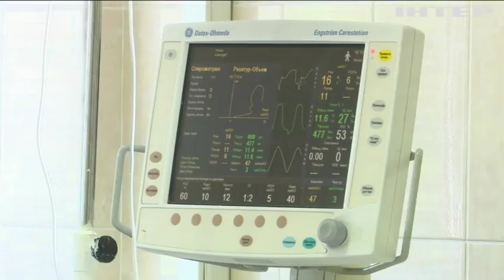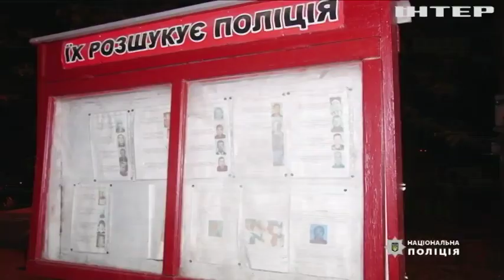Новости 8:00, выпуск за 30 сентября 2019 года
Дивіться у цьому випуску: Розмова Трампа і Зеленського: комітет із розвідки США заслухає викривача. У Парижі готуються до церемонії прощання із Жаком Шираком. Ілон Маск представив новий варіант ракети Starship.